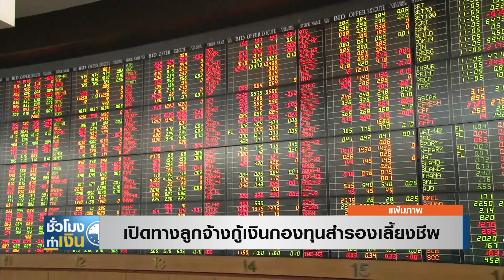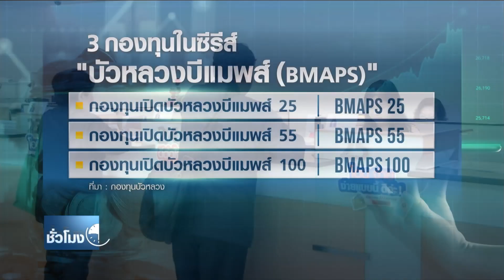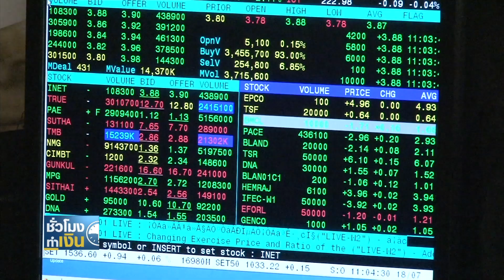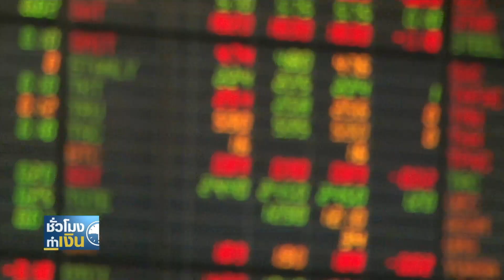เปิดทางลูกจ้างกู้เงินกองทุนสำรองเลี้ยงชีพ Iชั่วโมงทำเงินI 08-10-63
*3กองทุนใหม่ตอบโจทย์กระจายความเสี่ยง